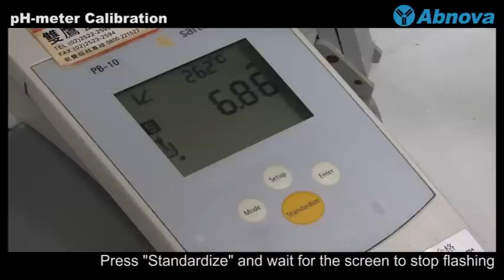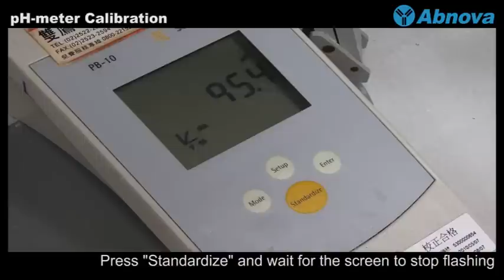pH-meter Calibration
) - pH meter is an electronic instrument used to measure the pH of a liquid. For very precise work the pH meter should be calibrated before each measurement. Calibration is performed with three standard buffer solutions (pH4.0, pH7.0, pH10.0) that span the range of pH values to be measured.  More videos at Abnova